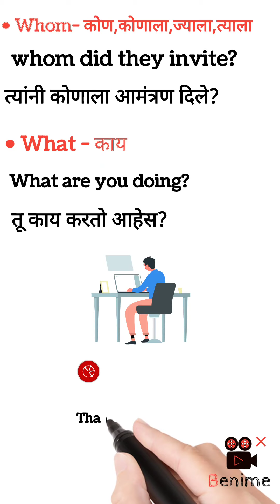shorts vocabularyinmarathi efutureinside prachimam